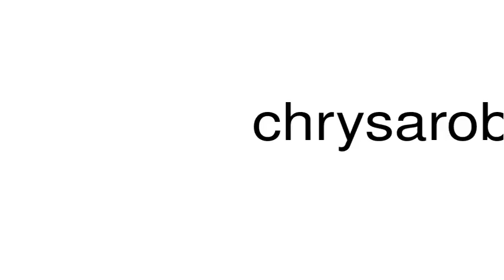How to pronounce chrysarobin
This is a satire channel. This is a satire channel. How to pronounce the word chrysarobin.